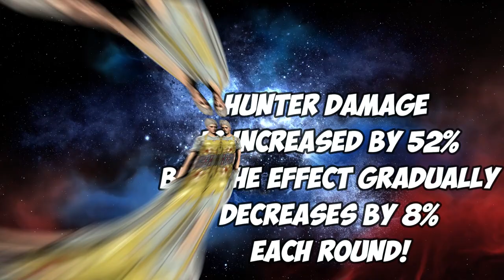THIS IS WHY TWEAK IS THE WORST HERO IN STATE OF SURVIVAL!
In today's video we discuss the hero skills of rider hero Tweak. Some say he is the worst hero in the history of State of Survival, but is he really? Is there more to him than we know? How far do you need to upgrade him? Is Tweak a usable hero or can you skip him?

 I keep forgetting to mention our own Discord server in the video's! Feel free to join us there and interact with other State of Survival players and myself!

Hello! Good to see you. My name is JUMP. Just like you I am a regular mobile gamer and I love playing action themed simulation and roleplaying games. I created this channel to bring two passions together: video making and gaming. I truly hope you have a good time on the channel! - JUMP

00:00 Who is Tweak?
1:28 Rounds in battle!
2:28 Tweak's skills!
3:44 Is Tweak a good hero in State of Survival?